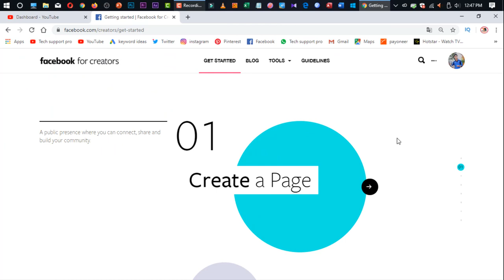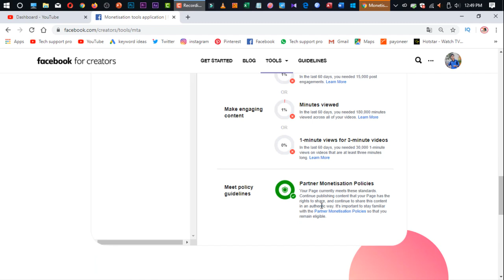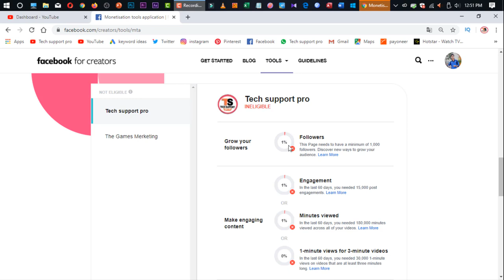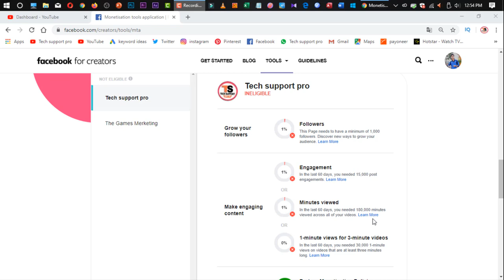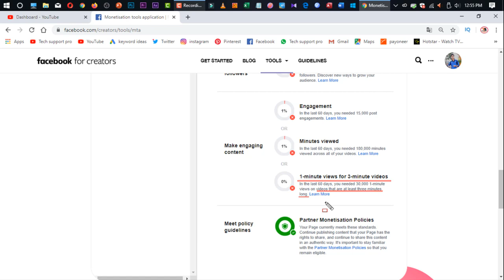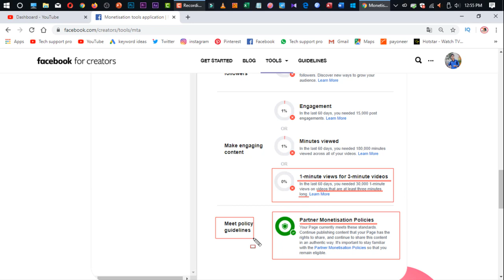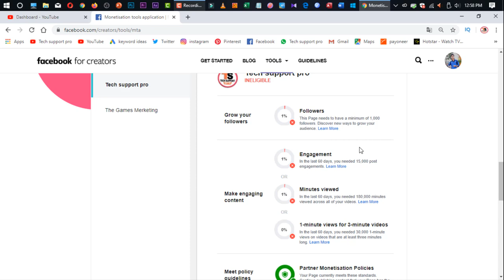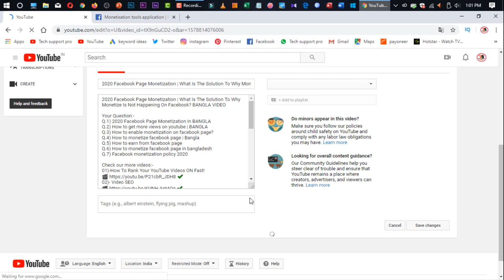How To Monetize Facebook Page | Earn Money With Facebook Page Video By Monetization | BANGLA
Today's video discusses how to monetize on a Facebook page, and how to monetize how you earn from Facebook page to Facebook video, but today video has been discussed and how you can monetize your professional way. Not only this, today's video is a discussion of all the content you need or what you need in order to receive or monetize on Facebook. Generally according to the latest update of 2020 Facebook we need 1000 followers to get monetization. Not only 1000 followers, but 30,000 views are required so we can monetize the Facebook page. And today's video discusses how you can earn from Facebook through monetization. If you watch the video from first to last you will find the full content of Facebook monetization.